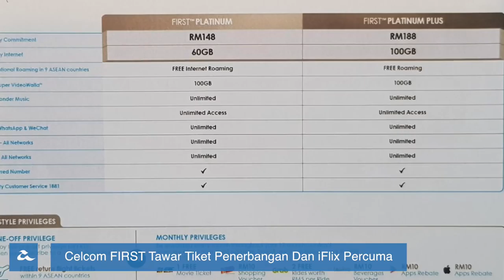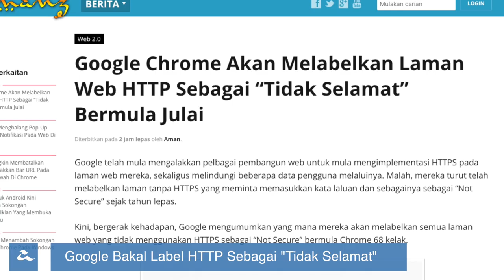Amanz24 - Huawei P20 27 Mac, Opera 51, Label HTTP Tidak Selamat Pada Chrome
Huawei telah mula menghantar jemputan media ke acara pelancaran Huawei P20 yang bakal berlangsung pada 27 March ini, dan menariknya ia mungkin menggunakan sistem Tri-Kamera utama padanya.

Celcom pula telah mengumumkan beberapa keistimewaan baru untuk pengguna pelan Celcom FIRST Platinum dan Platinum Plus, antaranya adalah tiket penerbangan ke destinasi di ASEAN, tiket wayang percuma, dan rebat dalam pembelian aplikasi peranti pintar.

Opera 51 telah dilancarkan dan mempunyai kepantasan yang lebih baik berbanding Mozilla Firefox. Ia dikatakan 38% lebih pantas apabila diuji menggunakan sistem Windows.

Sewaktu pengumuman penyata kewangan Maxis, mereka telah menyatakan pengguna mereka menggunakan 7.4GB data secara purata setiap bulan, dan ini merupakan peningkatan yang banyak berbanding tahun lalu iaitu sekitar 4.1GB sebulan.

Dan akhir sekali bagi menjadikan internet lebih selamat, Google Chrome akan melabelkan laman web yang menggunakan HTTP sebagai tidak selamat bermula Julai ini. Pemilik laman web disarankan menggunakan HTTPS bagi menjamin privasi pengguna.